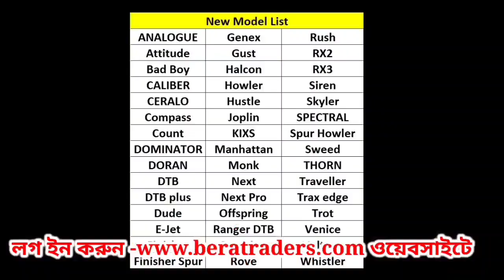খুঁটিপুজোরমধ্যদিয়েপূর্বমেদিনীপুরজেলার মহিষাদলপ্রেস কর্নারের১৩বছরবর্ষে "বসন্ত উৎসব-২০২২ শুভসূচনা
খুঁটি পুজোর মধ্যদিয়ে পূর্ব মেদিনীপুর জেলার মহিষাদল প্রেস কর্নারের ১৩ বছর বর্ষে " বসন্ত উৎসব-২০২২ শুভ সূচনা